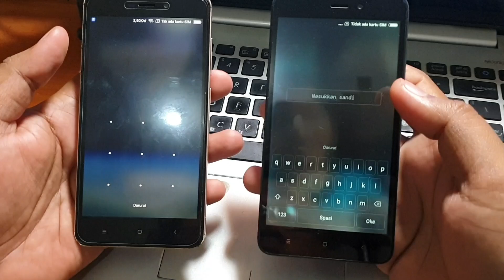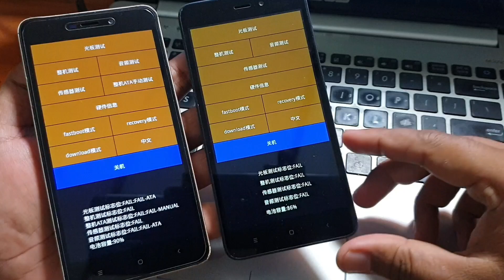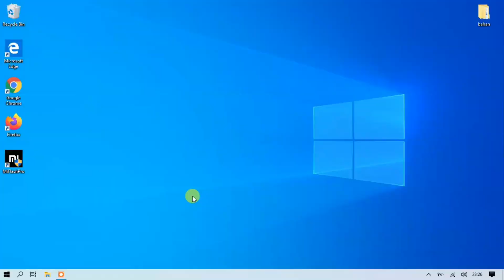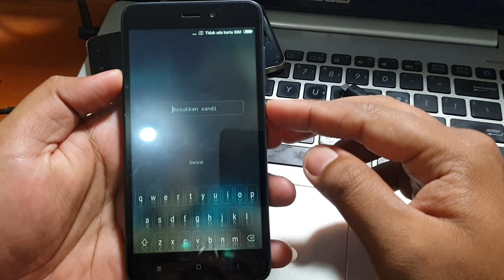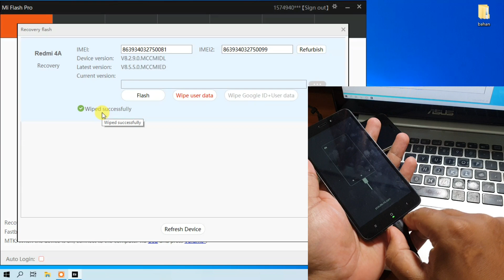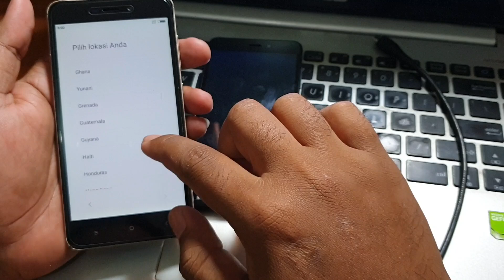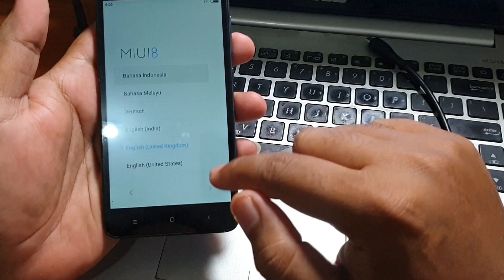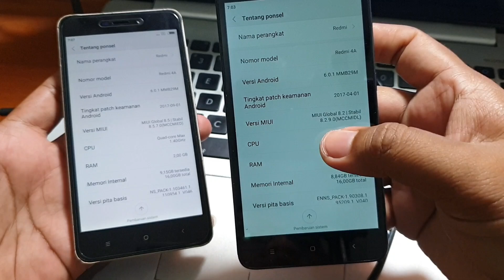Dua metode hard reset Xiaomi, Old Recovery mode logo handphone kabel data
Dua metode hard reset Xiaomi, Old Recovery mode logo handphone kabel data. Mudah-mudahan tutorial diatas membantu, jangan lupa sisihkan sedikit hasil nota anda untuk amal agar rizki kita semua tetap lancar jaya, jangan lupa juga subscribe channel MAGELANG FLASHER untuk update tutorial selanjutnya.